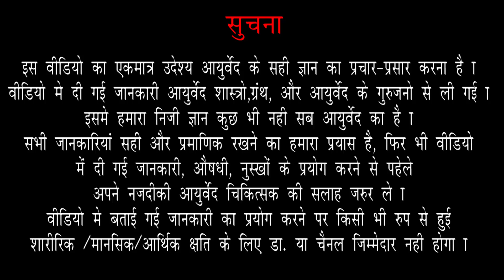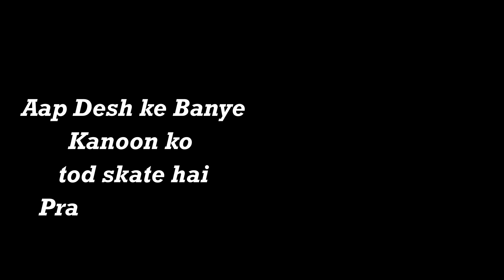219:IBS(पेट खराब) क्यों होता है?Grahani Rog in Ayurveda for Irritable Bowel Syndrome-OJ Ayurveda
namaskar.
IBS(पेट खराब) क्यों होता है?Grahani Rog in Ayurveda for Irritable Bowel Syndrome
Can Ayurvedic cure IBS?
What is Ayurvedic medicine for IBS?
Can triphala cure IBS?
Can Ashwagandha cure IBS?

Timestamp
00:00. Welcome to Oj Ayurveda (ओज आयुर्वेद में आप सभी का स्वागत है)
          Aaj hum iss video mein, IBS (Irritable Bowel Syndrome) hota kyu hai uska kaaran janenge (आज हम इस वीडियो में, ग्रहणी होता क्यों है उसका कारण जानेंगे)
01:22. Grahani rog kyu hota hai? (ग्रहणी रोग क्यों होता है?)
01:41. Modern science kya kehta hai? (आधुनिक विज्ञान क्या कहता है?)
03:15. Pachan ka system kis kaaran bigadta hai? (पाचन का प्रणाली किस कारण बिगड़ता है?)
05:48. Visham bhojan? (विषम भोजन?)
06:35. Prakriti ke hisab se nahi khane se kya hoga? (प्रकृति के हिसाब से नहीं खाने से क्या होगा?)
07:33. Bhaari bhojan? (भारी भोजन?)
09:26. Dushit bhojan? (दूषित भोजन?)
10:33. Panchakarma ke niyam nahi paalan karna? (पंचकर्म के नियम नहीं पालन करना?)
11:50. Dirghkaal rog? (दीर्घकाल रोग?)
12:31. Veg dharan karna? (वेग धारण करना?)
13:53. Bhojan pachane ki jagah sadne se kya hoga? (भोजन पचाने की जगह सढ़ने से क्या होगा?)
14:38. Agni ko bachane ke liye niyam ka palan karna? (अग्नि को बचाने के लिए नियम का पालन करना?)

Thanks for Watch
Regards